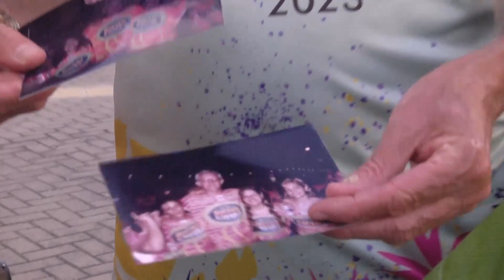Carnatal uma referência quando se fala em micareta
Amanhã tem inicio mais uma edição de fuma festa que virou tradição,  referencia quando se fala em micareta em todo país.  São 32 anos de muita alegria e folia na terra do sol. VEJA:

11h - Arena com Vanessa Florencio, Kalis Weber e Marcos Lopes
11h15 - Tudo de Bom com Lídia Pace
12h - Patrulha da Cidade com Mario Cesar
13h40 - Jornal do Dia com Micarla de Sousa
19h30 - É Notícia com Analyson Miqueias

 / tvpontanegra